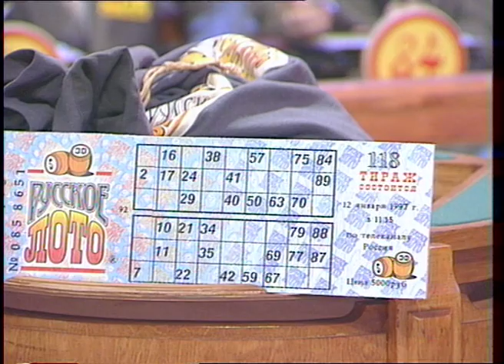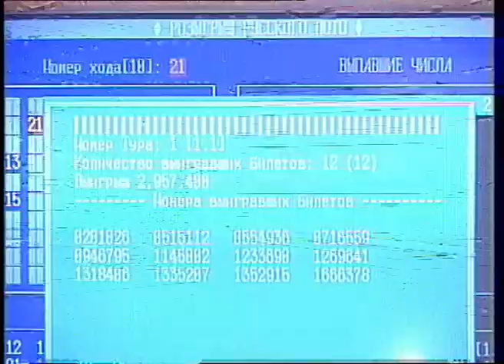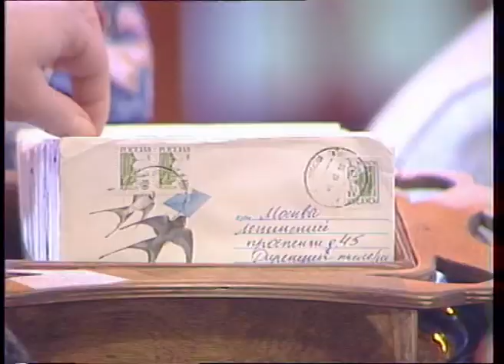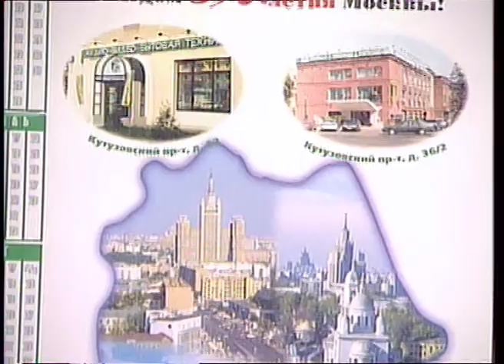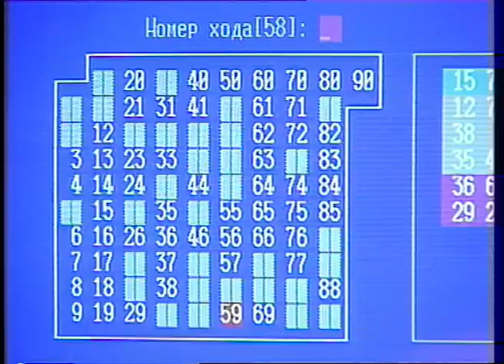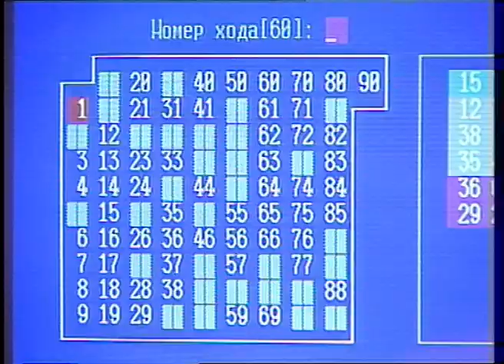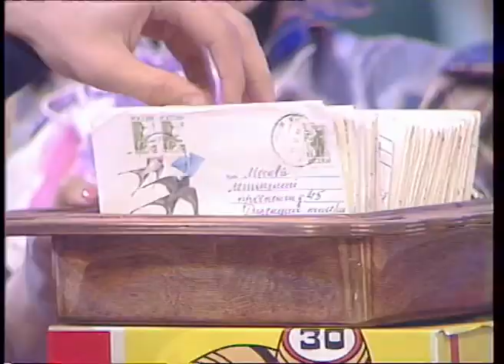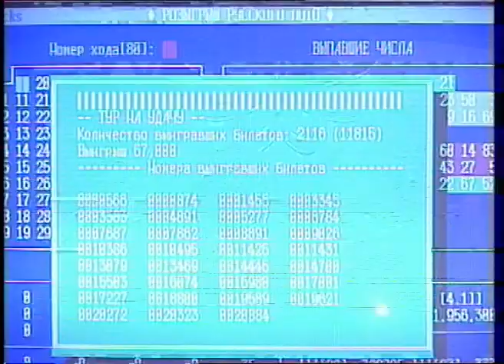118-й тираж Русского лото 12 января 1997 года. В гостях Нина Корниенко и группа Штар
Заставка - Старый Новый год